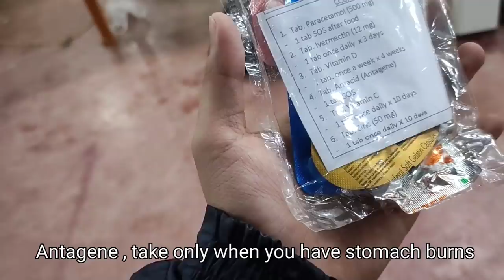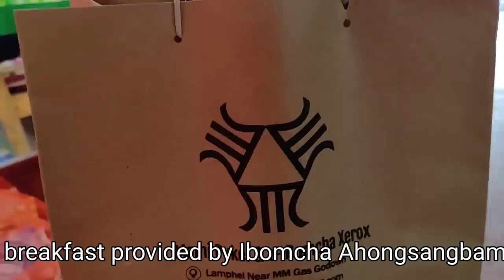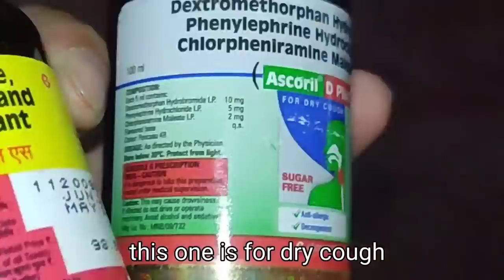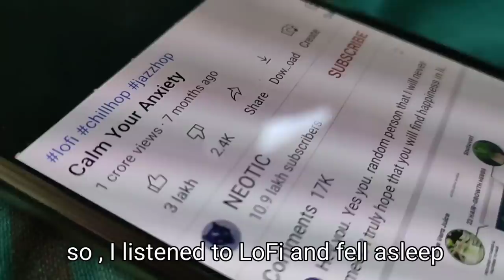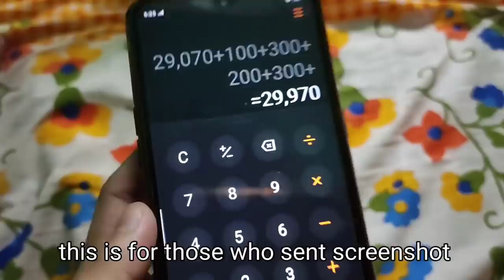Staying 10 days at a c0v*d centre (my experience)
I censored the title
Now I am feeling better
and my family's doing good.